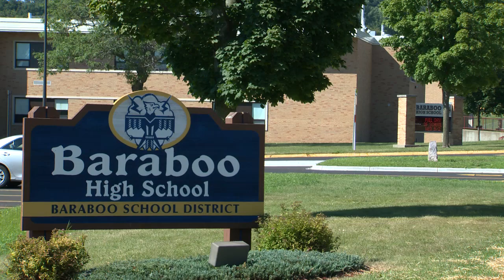Baraboo schools start stricter sportsmanship policies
Baraboo Athletic Director Jim Langkamp said a small percentage of fans acted inappropriately to lead to the new rules, but he doesnt see why more districts dont have policies like this.